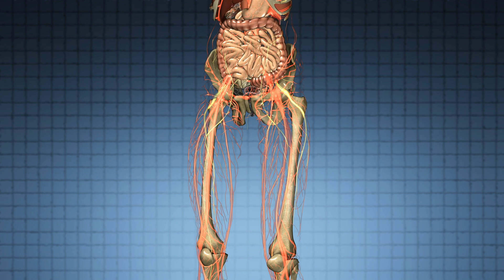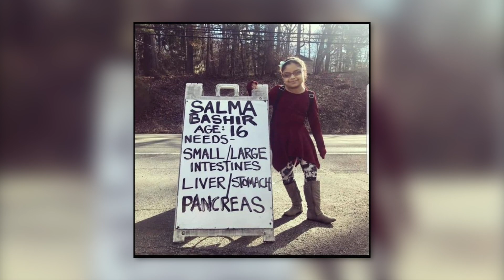Dieses Mädchen wurde im Pool von einer Wasserpumpe angesaugt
Wenn man im Urlaub ist, möchte man sich nur noch entspannen, die Sonne genießen, schwimmen und einfach so viel Spaß wie möglich haben. Schließlich kann man so für mehrere Tage den ganzen Stress, den man sonst hat, vergessen. Also nichts wie los, die Badesachen anziehen und in den Hotelpool springen! Doch die Berichte über Unfälle in Pools häufen sich leider immer mehr.